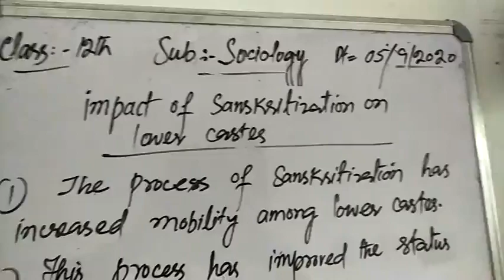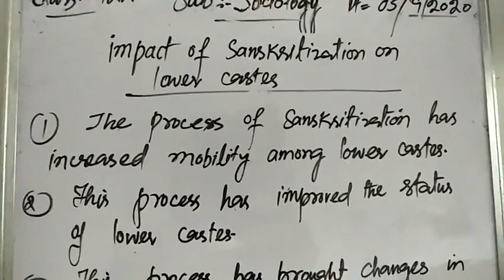Sanskritization : impact on lower castes; sociology ;12th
Javid ahmad wani ; bhss unisoo